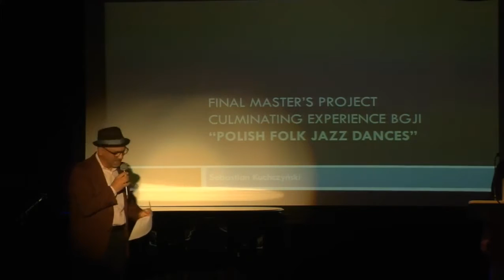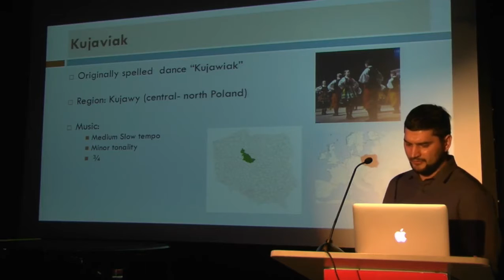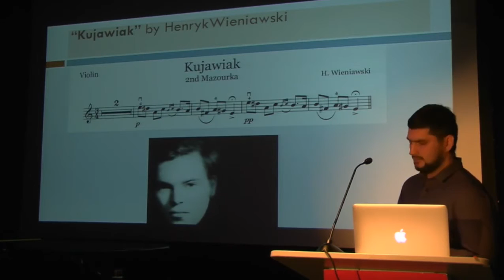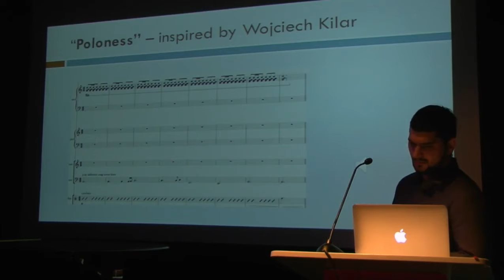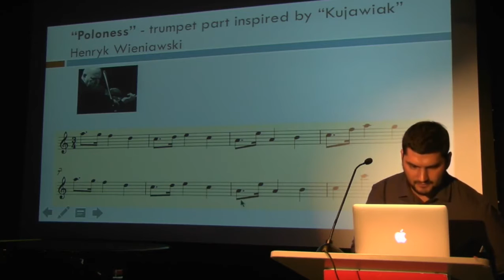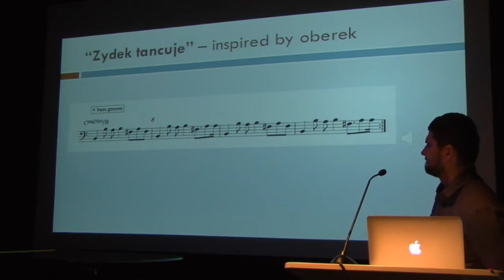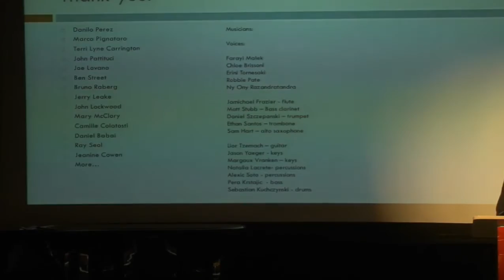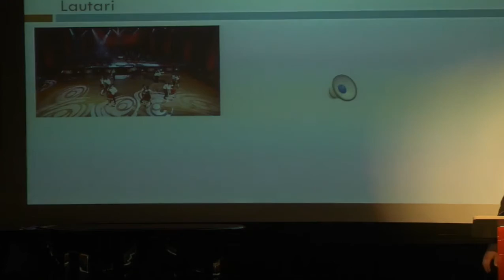Sebastian Kuchczynsky, "Polish Folk Jazz Dances"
2018 Master's Culminating Experience Presentations, Boston.

"Polish Folk Jazz Dances" by Sebastian Kuchczynsky, Drums.